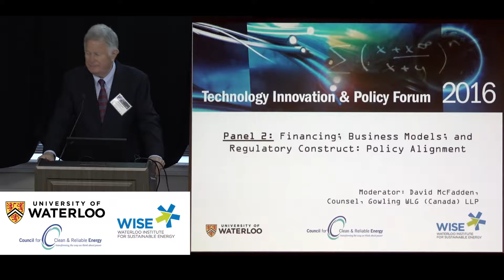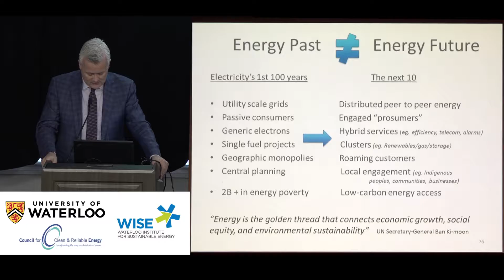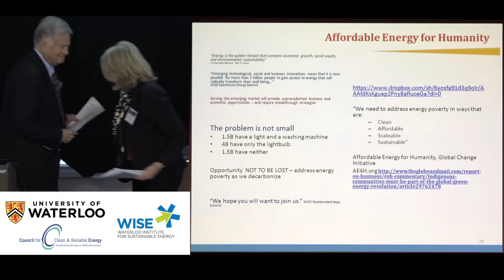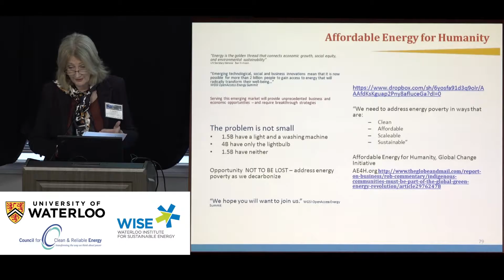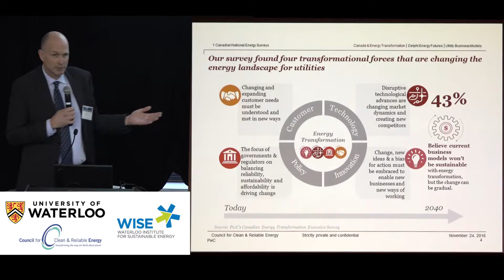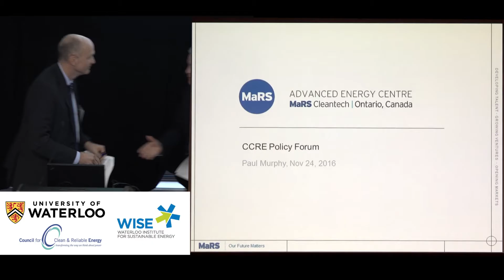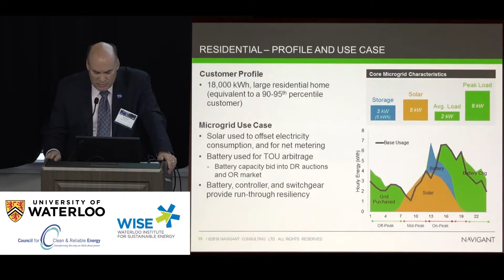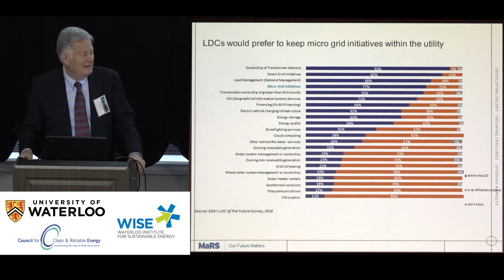Panel 2: Financing: Business Models; and, Regulatory Construct: Policy Alignment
Technology Innovation & Policy Forum 2016: Microgrids & Distributed Energy - Is There a Revolution in the Making?

Moderator:

David McFadden, Counsel, Gowling WLG (Canada) LLP; Member, CCRE

Colin Andersen, Chair Energy Council of Canada

Paul Murphy, Board Chair, Advanced Energy Centre

Brian Poth, Partner, Power & Utilities, PricewaterhouseCoopers

Vicky Sharpe, Corporate Director and Founding President and CEO, Sustainable Development Technology Canada (SDTC)